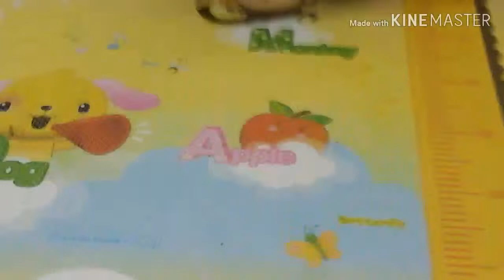서핑보드 만들기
우드락으로 서핑보드를 만들었어요!